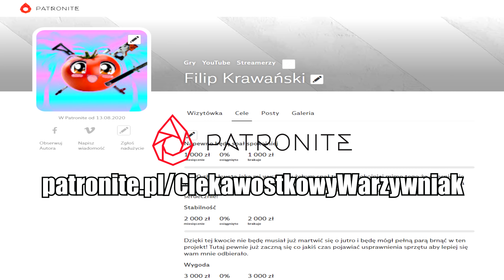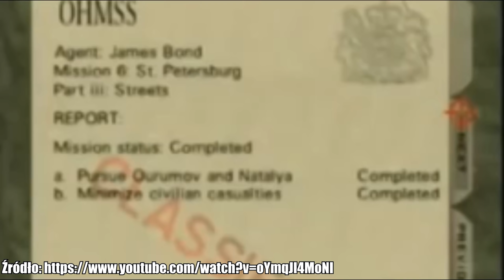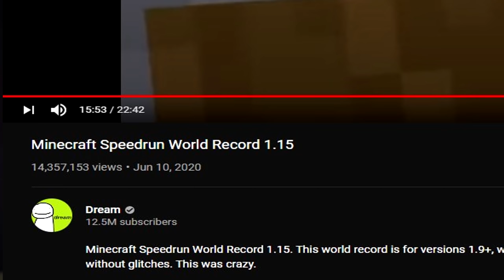5 Najbardziej LEGENDARNYCH Speedrun'ów w Historii Gier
Ciekawostkowy Warzywniak omawia dziś speedrun 'y z różnych gier w celu ustalenia 5 Najbardziej Legendarnych Speedrun'ów w historii gier. Typujemy je na podstawie tego jak ogromną popularność dany speedrun osiągnął w sieci i jak wpłynął na społeczność speedrun 'ów wokoło danej gry! Niżej lista speedrun ów które pojawiają się w materiale w takiej kolejności jak w filmiku.

• WSZYSTKIE OBRAZKI/ZDJĘCIA WYKORZYSTANE W TYM ODCINKU POCHODZĄ PROSTO Z WYSZUKIWARKI GOOGLE.
• WSZYSTKIE MATERIAŁY Z INNYCH KANAŁÓW MAJĄ JASNO PODANE ŹRÓDŁO W FILMIKU.